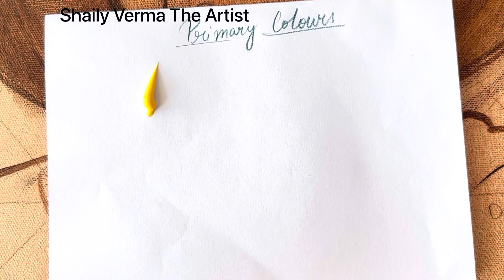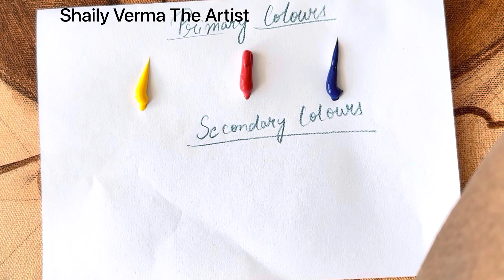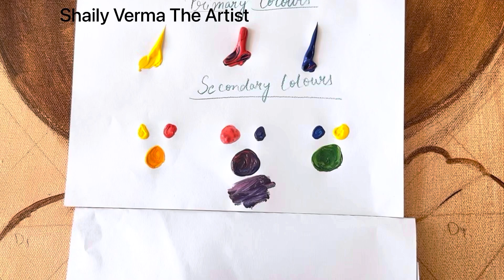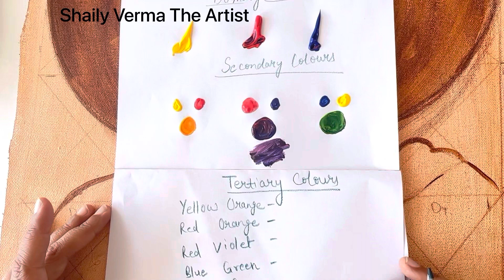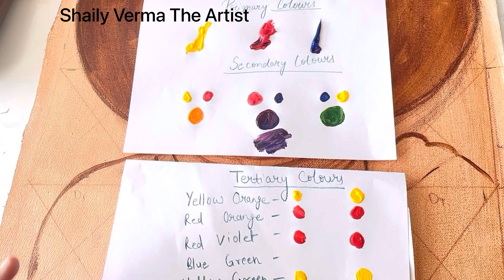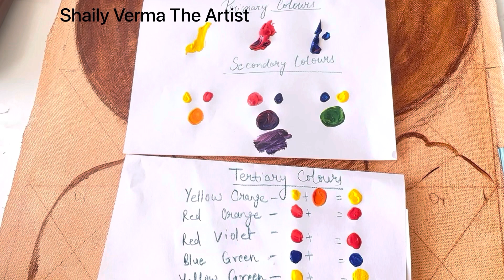YOU have to SEE 👍 this complete video on PRIMARY Colors , SECONDARY Colors And TERTIARY Colors